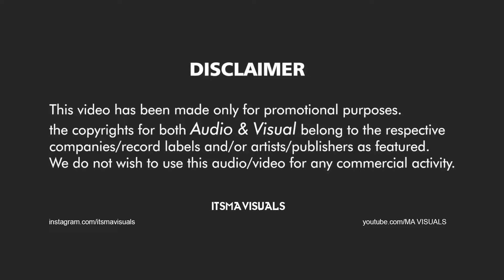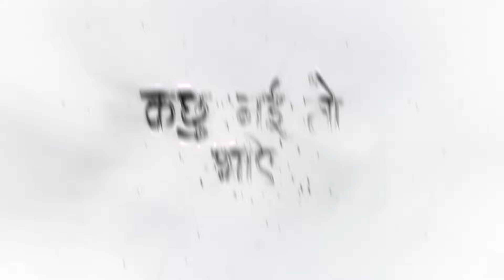Kareja Ma Samaye | Cg Song | Edm Vs Tapori Mix | DJ Lns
Watch Out The Full Video Of Kareja Ma Samye DJ Lns | Kareja Ma Samye Cg Song dj | Man Ma Samaye Vo Kareja Ma Samaye Cg Song | Kareja Ma Samay DJ Song | Kareja Ma Samye Dj Remix

Song: Kareja Ma Samye Cg Song (Edm vs Tapori Mix)
Remix By: @DJLNSOFFICIAL
Video: MA Visual

Original Credits -

Song : करेजा म समाय Kareja Ma Samay
Singers : Sanjay Narang, Kuleshwari Sahu,
Lyrics : Sanjay Narang
Music Label : CREATIVE VISION
Language: Chhattisgarhi

About Us: To My Returning Subscribers Thanks A Lot For Watching This Video. Keep Sharing And To The New People Listening To Our Music For The First Time, We Are Your DJ Lns. We Just Love To Present Our Music Skills. We Have Continued It And We See How Much Better We Can Present Our Music
More New Music is On The Way. Seriously We are Too Excited To Drop New Projects Every Week! Love You All ❤️